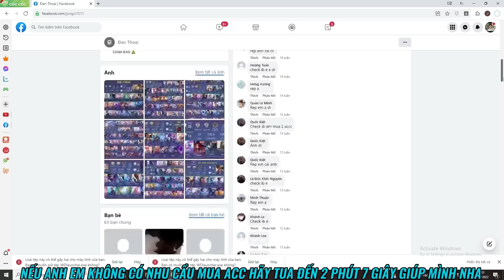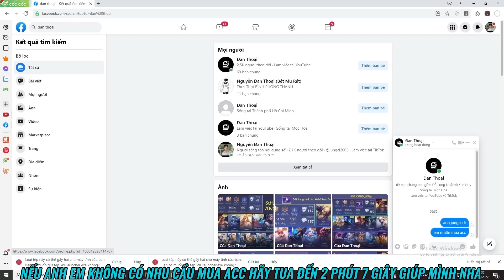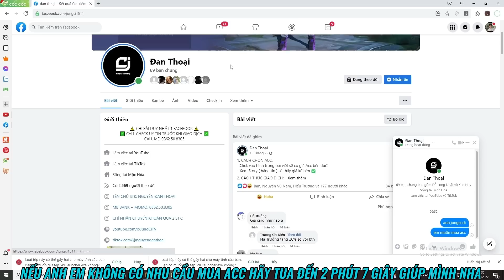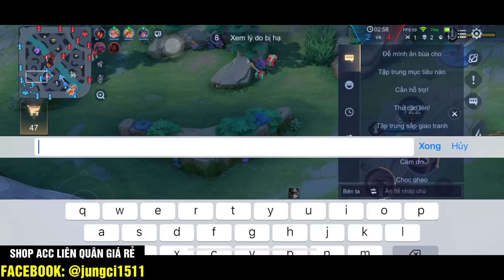JungCi - Trận Đấu Bất Đắc Dĩ Tôi Phải Cầm Nakroth Đi Top Và Cái Kết :)) ?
•Ngọc Đỏ : 10 Viên Tỉ Lệ Chí Mạng
•Ngọc Tím : 7 Viên Hút Máu/ 3 Viên Tốc Đánh + Tốc Chạy
•Ngọc Lục : 10 Viên Công Vật Lý + Xuyên Giáp